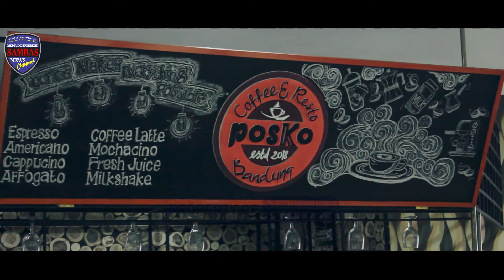Posters Hotel, Posko Coffee Resto dan Warung Eyank Berbagi Berkah Ramadhan 1443H (Full Dokumentasi)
Acara giat berbagi yang dimulai pelaksanaanya pada pukul 16.00 sampai pukul 19.00 WIB tersebut bertemakan "Buka Bersama dan Berbagi Berkah Ramadhan 1443 H Bersama Anak-anak Disabilitas, Dhuafa dan Yatim".

Acara buka bersama dan berbagi berkah Ramadhan 1443 H ini dihadiri oleh Ibu Tri Andayani (Ketua pelaksana), Ibu Vanda Alpha Savitrie (Direktur Posters), Ibu Widyawati Setianingrum (Owner Posko Resto), Ibu Juju Sukma (Pimpinan Yayasan Biruku Indonesia), Bapak H. Lili Maulana (Ketua Forum RW) dan para tamu undangan yang lainnya.

Seperti yang disampaikan Ketua Pelaksana, Tri Andayani, bahwa kegiatan Buka Bersama dan Berbagi Berkah Ramadhan 1443 H ini dilaksanakan sebagai upaya untuk selalu berbagi dengan masyarakat yang membutuhkan. Pada kegiatan baksos ini diserahkan berupa uang tunai, 100 paket bagi anak yatim dan disabilitas. serta 40 paket bagi lansia dan dhuafa," tutur Tri.

"Alhamdulillah untuk pelaksanaan kegiatan ini, kami mendapat donasi yang berasal dari keluarga besar PT. LEN Telekomunikasi Indonesia (Sponsor utama), Warung Eyank, Yayasan Biruku Indonesia, Agus Jaelani, Rini Ambarwati, Riksa Belasunda, Bobby Reinaldi, Evi, Juju Sukma, Agung Murdifi, Ria, Letty, Alumni SMPN 13 '84, Alumni SMAN 8 '87. Forum RW Kota Bandung dan lain-lain yang ikut membantu hingga terlaksanananya kegiatan bakti sosial ini, dan ucapan terima kasih juga bagi Alumni SMANDEL 8 '87", lanjut Tri Andayani.

Dalam kesempatan ini, Taufik Hidayat selaku perwakilan dari direktur Poster Hotel mengatakan, "Kami selaku pengelola Poster Hotel sangat berterima kasih kepada Ibu Tri dan rekan-rekannya yang telah mengadakan acara berbagi ini, apalagi ini dilakukan di bulan suci Ramadhan".

Kemudian Pimpinan Yayasan Biruku Indonesia, Juju Sukma memaparkan, "Sangat apresiasi kepada penyelenggara yaitu Ibu Tri bahwa Yayasan Biruku Indonesia dilibatkan dalam acara ini dan sekaligus sebagai ajang silaturahmi. Mudah-mudahan acara kegiatan berbagi ini bisa kembali dilaksanakan setelah lebaran nanti, Jadi ini merupakan awal dari kegiatan berbagi, dan bahkan kita bisa bikin lebih menarik lagi acaranya buat anak-anak kita ini. selamat untuk acara kegiatan berbagi ini".

Masih di acara yang sama, Dra. Rini Ambarwati selaku Penggiat Inklusif Kota Bandung mengatakan, kegiatan ini dadakan tapi luar biasa berhasil sukses dan terima kasih kepada semua pihak yang sudah melaksanakan kegiatan ini, kami sangat support kegiatan-kegiatan seperti ini, dan tentu saja tidak hanya berbagi tapi kita menguatkan anak-anak disabilitas dan anak-anak yatim supaya mereka bisa mandiri kedepannya.

H. Lili Maulana selaku Ketua Forum RW Kota Bandung mengatakan, "Kami sebagai forum RW Kota Bandung menyambut baik dan apresiasi atas terlaksananya acara seperti ini, kami ucapkan terima kasih kepada semua pihak yang sudah sukses berjalan lancar dilaksanakan acara ini, dengan harapan kedepannya lebih sering lagi dilaksanakan seperti ini dalam berbagi berkolaborasi dengan semua pihak untuk bisa bermanfaat dirasakan oleh anak-anak kita lebih khusus di Kota Bandung tercinta ini."

Dalam acara ini, diisi tausyiah oleh Ustad K.H. Five Siswanto yang memberikan ceramah dan kultum jelang buka bersama ini, untuk kemudian melaksanakan shalat maghrib berjamaah.

Acara dilanjut dengan ramah tamah dan pembagian bingkisan kepada anak-anak disabilitas, dhuafa dan yatim.
Sebagai penutup ditampilkan kreatifitas anak-anak dengan nyanyian dan puisi dengan diiiringi organ oleh Rizki (netra) dan dipandu oleh MC Rully Yuwono.